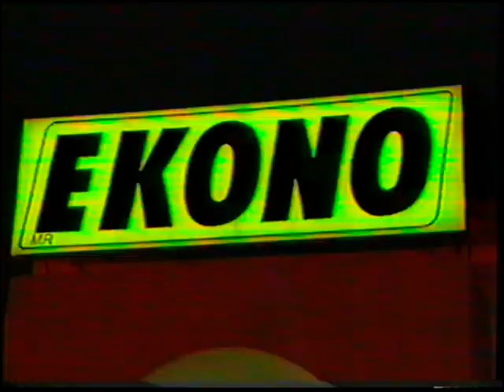Inauguración supermercado Ekono Lanús - 13/03/1993